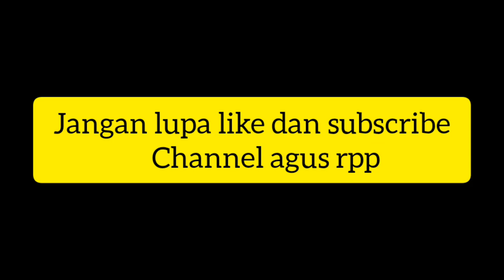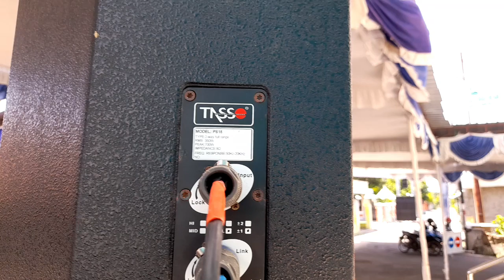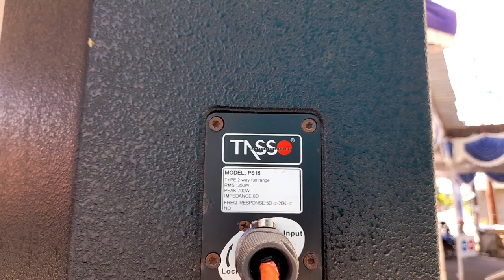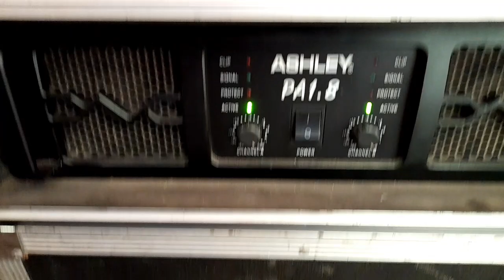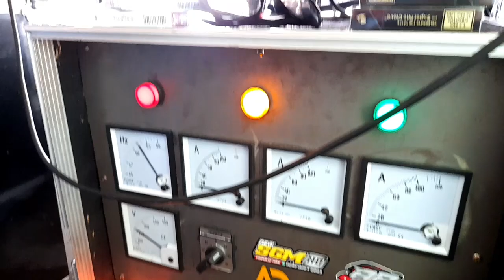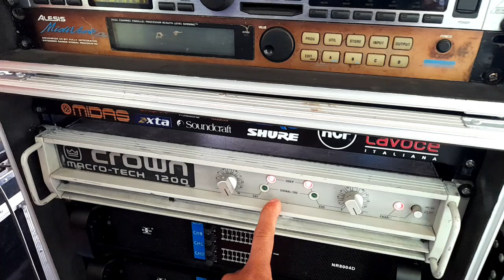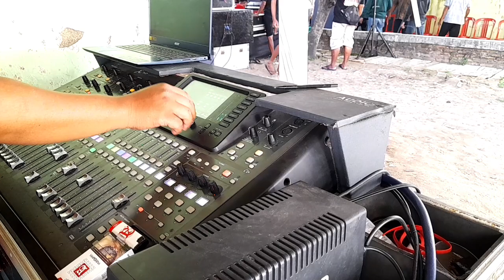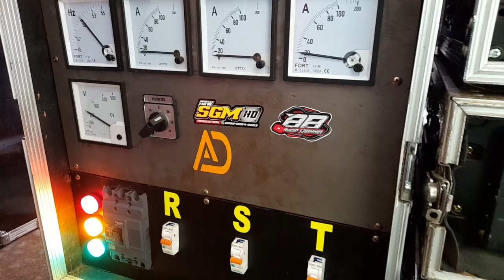AD PRODUCTION - sound pendatang baru job perdana || alat power speaker genset new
sound hajatan dari karanganyar jawa tengah, AD PRODUCTION sound pendatang baru hajagan kampung.  alat baru speaker baru genset silent 50kva, berawal dari hobi menjadi sound rental.

- trimakasih sudah menonton channel kami, salam sehat salam satu hobi.